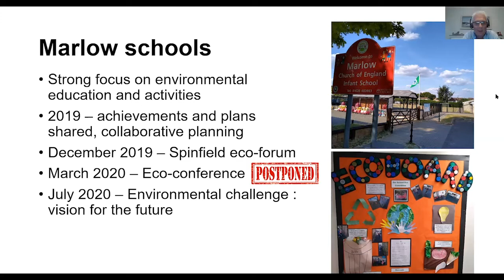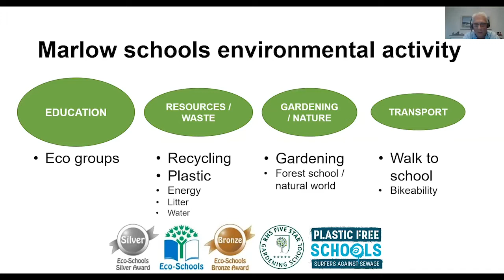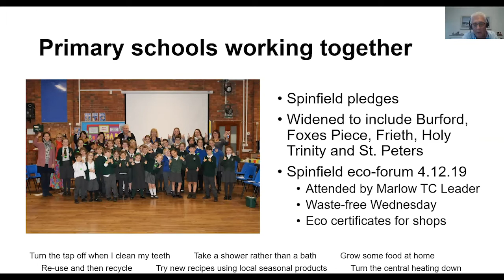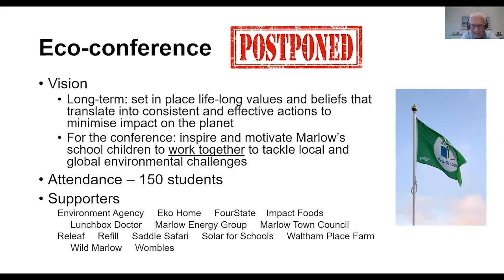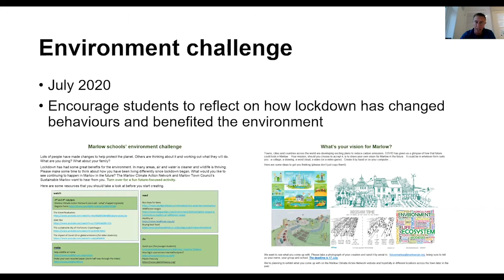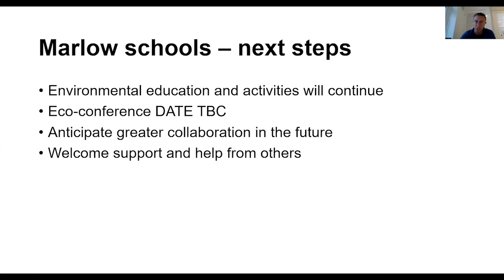Marlow CAN Opener — Marlow Schools (sustainablemarlow)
MARLOW CLIMATE ACTION NETWORK
Marlow CAN Opener, Session Three
9th July, 2020, 20:00
Marlow Schools presented by Kevin Ford & Phil Irving